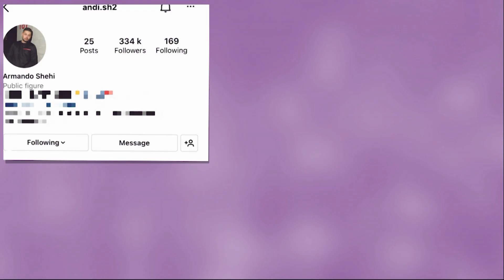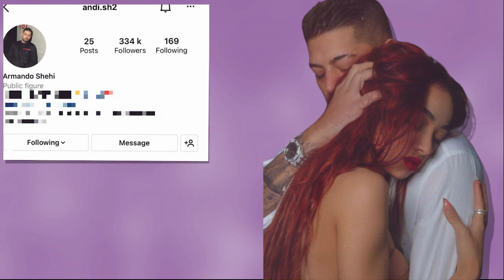Mos ndoshta Andi sapo i vendosi VULËN ndarjes nga Melisa? Ja reagimi i tij!